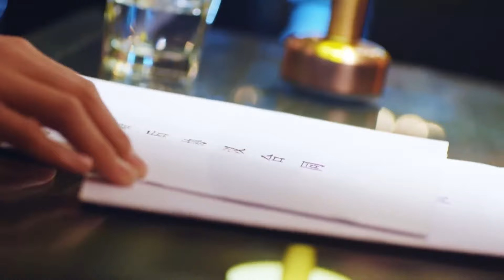【Full Movie】丈夫拋棄妻子，怎料妻子早已懷孕，小三氣瘋了丈夫悔極了💘cdrama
ZHDYJ